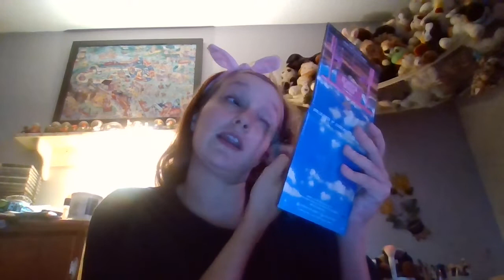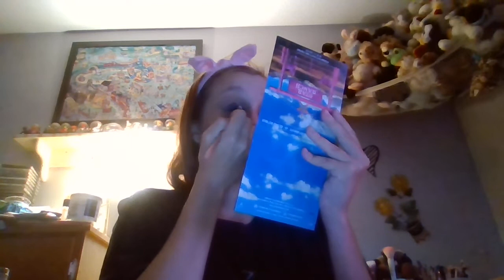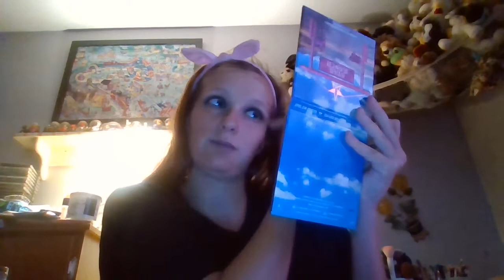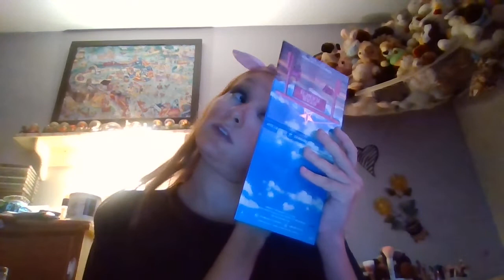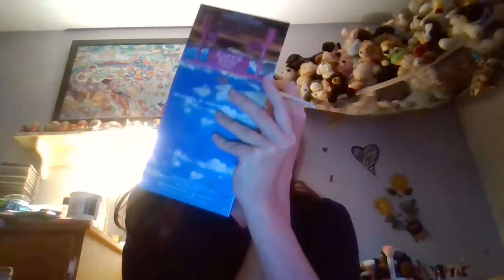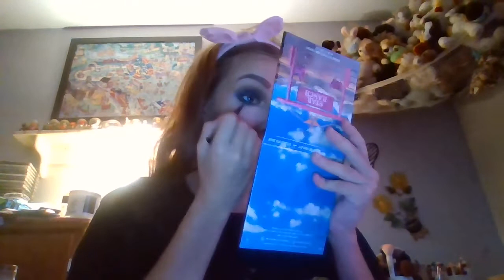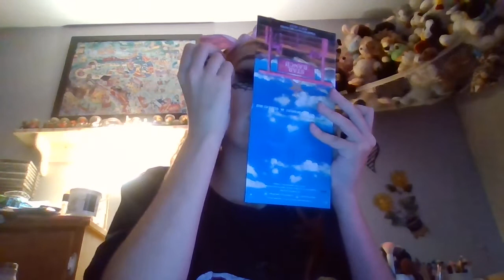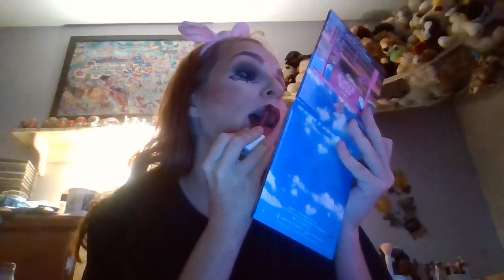Spooky Day 2021 makeup!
Todays video is a makeup video, just having fun doing makeup, during my favorite holiday! i also did order the Jeffree Star Cosmetics Premium Mystery box, however i decided not to order the other 2, as thats alot of makeup, products and money and decided that my money would be better spent somewhere else, and we decided to donate the money to Gabby Petito Foundation.